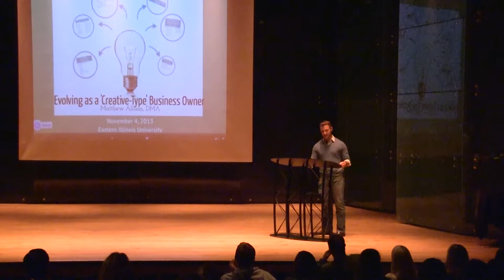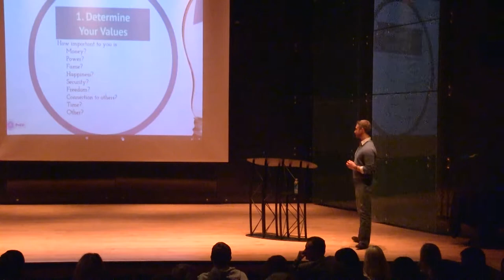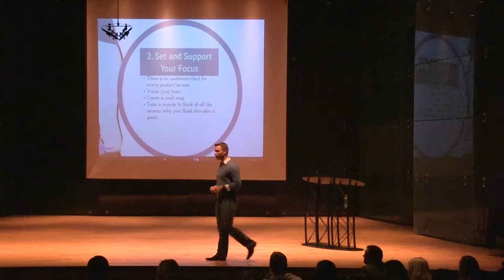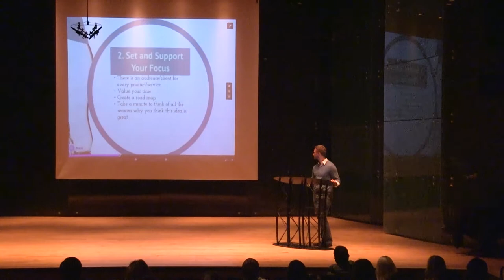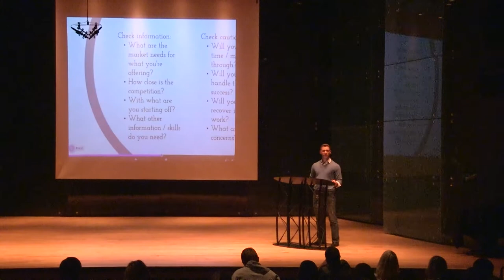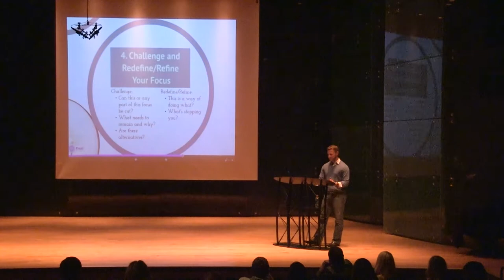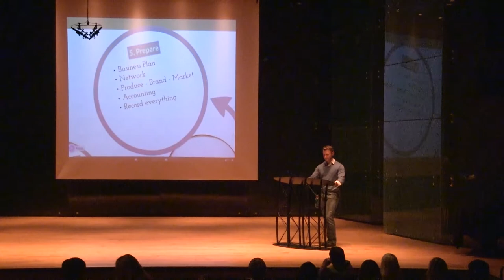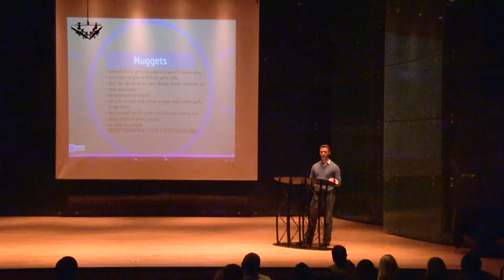Matt Allison - Entrepreneurship Week